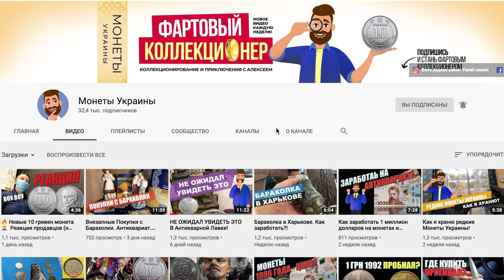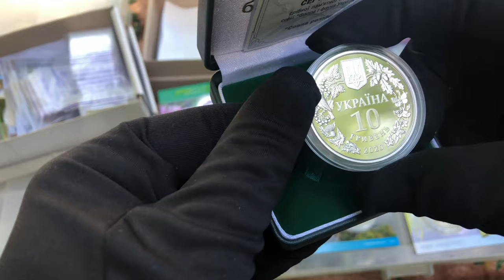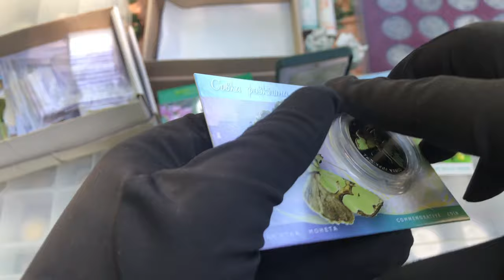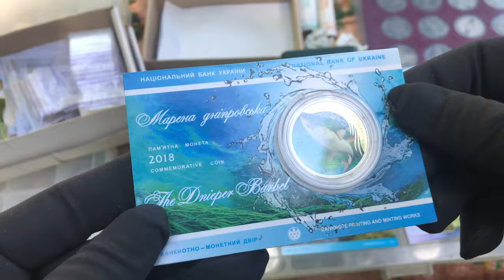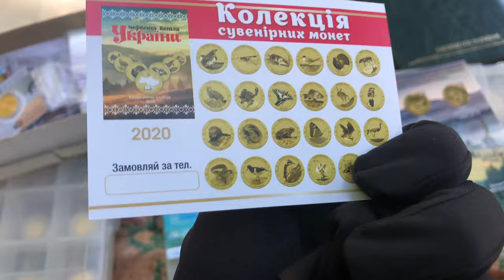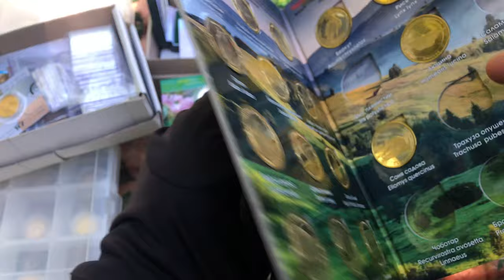Серия № 9 Барахолка в Харькове. Привет из Прошлого. Новые 10 грн монета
В этом видео покажу вам Барахолку в Харькове.
Встречу коллекционеров. Новые Монеты Украины что уже есть в Продаже.